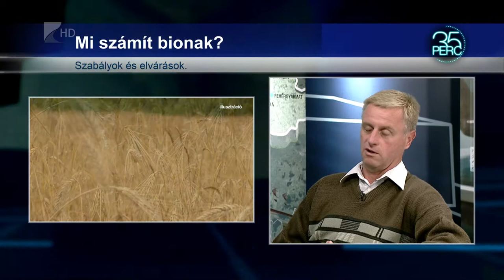35 perc/Biogazdálkodás - Kölcsey Tv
Egyre többször találkozunk a piacon, a boltokban biogyümölcsökkel és zöldségekkel. A vegyszermentes gazdálkodásról azonban még mindig keveset tudunk.